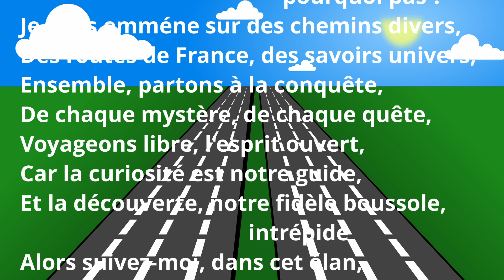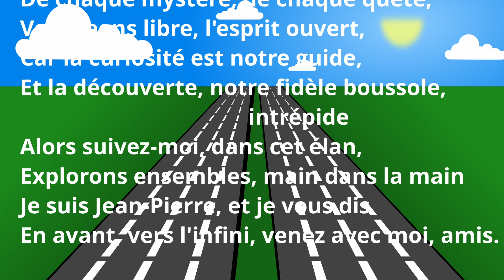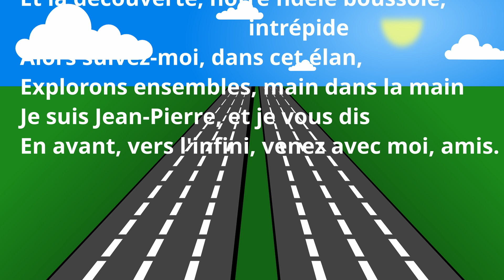PLUS LOIN QUE L'HORIZON, le ciel est bleu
PLUS LOIN QUE L'HORIZON !
le ciel est bleu
Bon, je réfléchis à de nouvelles idées.
Je vais réunir mes chaînes Youtube, mes passions pour les découvertes, les savoirs, les voyages, avec des groupes Facebook par sujets pour que chacun ait le choix.
Comme quelqu'uns se plaignent que je met trop trop de musique en anglais, pour cette fois, voici un résumé en français :
Cliquez sur la musique pour avoir le son !
On dit souvent que pour réussir,
Il faut se trouver une niche,
Être "le Monsieur de..." et bâtir
Un royaume sans failles ni fioritures.
Mais moi, je suis Jean-Pierre,
Je n'aime pas les limites, les frontières,
Je veux dépasser l'horizon,
Partager mes passions, mes explorations.
Communiquer, découvrir,
Des paysages, des savoirs à offrir,
Franchir les barrières et les lois,
Admirer le ciel bleu de nos rêves, pourquoi pas ?
Je vous emmène sur des chemins divers,
Des routes de France, des savoirs univers,
Ensemble, partons à la conquête,
De chaque mystère, de chaque quête.
Sans contraintes, sans œillères,
Voyageons libres, l'esprit ouvert,
Car la curiosité est notre guide,
Et la découverte, notre fidèle boussole, intrépide.
Alors suivez-moi, dans cet élan,
Explorons ensemble, main dans la main,
Je suis Jean-Pierre, et je vous dis :
En avant, vers l'infini, venez avec moi, amis.